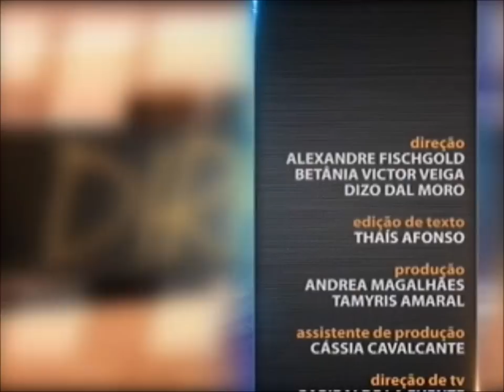Direitos Humanos - aula 1